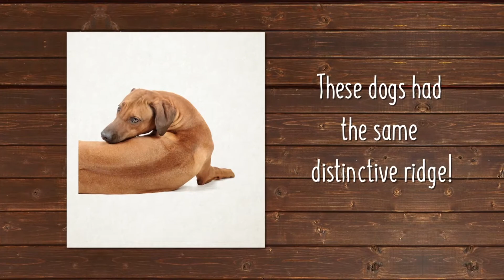Rhodesian Ridgeback Breed Facts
A large and muscular dog, the Rhodesian Ridgeback was not only developed as a hunter but also as a family protector. The breed can be light wheaten to red wheaten and are sleek and glossy in appearance. Originally bred to hunt lions the breed is also known as the African Lion Hound.

History

A native of South Africa, the Rhodesian Ridgeback was bred by the Boer farmers to fill their specific need for a serviceable hunting dog in the wilds. In 1877 Reverend Helm introduced two Ridgebacks into Rhodesia where big game hunters found them outstanding in the sport of hunting lions on horseback. They raised and bred these dogs with an appreciation for their exceptional hunting qualities, the ridge on their back becoming a unique trademark. In 1950 outstanding specimens were imported to the United States and the breed was admitted to registration by the AKC in 1955.

Temperament

Due to their short coats Ridgebacks shed very little and require only weekly brushing and occasional baths. The breed is also athletic, requiring regular exercise. Trustworthy with children, they are “people” dogs and like to be where you are, possibly curled up on the couch if permitted.

Hound Group; AKC recognized in 1955.
Ranging in size from 24 to 27 inches tall at the shoulder and 70 to 85 pounds.
Lion hunter; guard dog.
Environment

Exercise

Daily vigorous exercise.
Grooming

Easy care.
Average shedding.